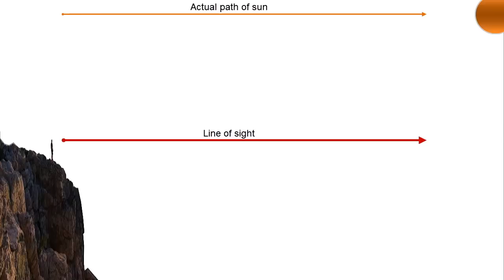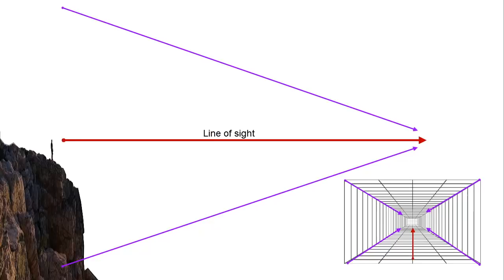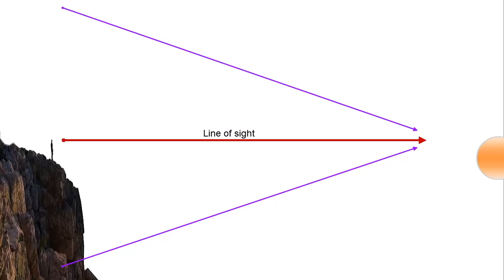Come funziona l’orizzonte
Nuovo Canale Youtube Un saluto sincero.
Nuovamente una spiegazione di come funziona la prospettiva sull’orizzonte, sia che la terra sia piatta o rotonda. Per comprendere come funziona la terra piatta, dobbiamo capire come funziona la prospettiva e come i nostri occhi creano l’orizzonte.
Come sempre buona visione.